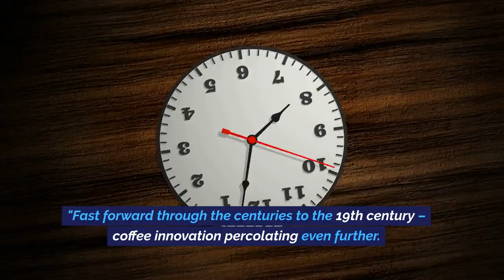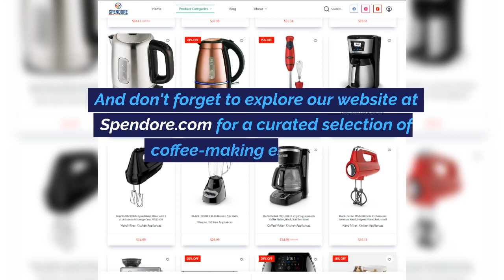Interesting History of Coffee Machine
🔍 Dive into the captivating journey of coffee innovation!

☕ Unveil the evolution of coffee makers from ancient times to modern sips of perfection. Join us as we explore the stories of visionary inventors who revolutionized how we brew our favorite morning elixir. From Abd al-Qadir's ingenious solution in the 13th century to Melitta Bentz's transformative paper filter invention, every cup tells a tale of innovation.

Spendore.com website is a participant in the Amazon Services LLC Associates Program, an affiliate advertising program designed to provide a means for sites to earn advertising fees by advertising and linking to Amazon.com. As an Amazon Associate, we earn from qualifying purchases.

"Coffee history is a captivating journey through time, showcasing the brewing revolution that has shaped our coffee culture today. From beans to brews, coffee innovators have led the way with their inventive spirit. Their dedication to innovation has left a rich legacy that continues to influence our caffeine chronicles. Join us on this coffee magic journey as we explore the brewing traditions, the inventors of coffee, and the brewing legends who've unveiled the secrets behind the perfect cup. At Spendore Coffee, we're passionate about sharing knowledge and creative coffee history documentaries that inspire your coffee adventures. With Spendore, you can spend less and save more while indulging in the world of coffee. Discover the creative and historical aspects of coffee with us, and become a part of our coffee exploration."